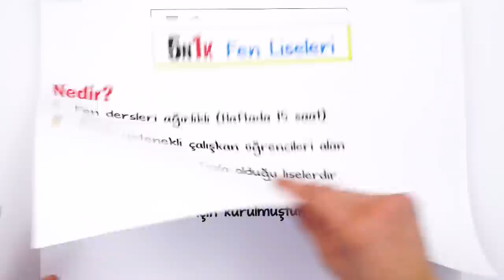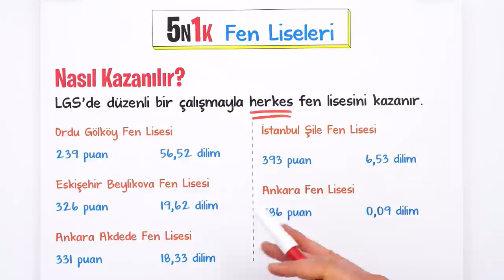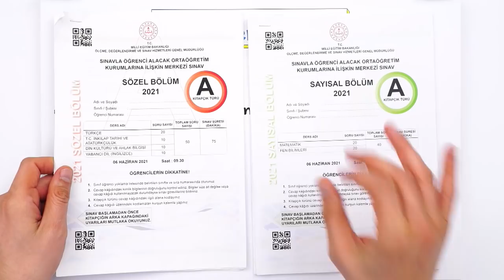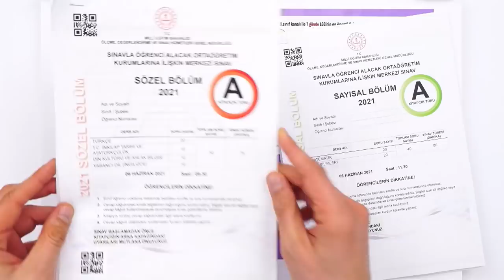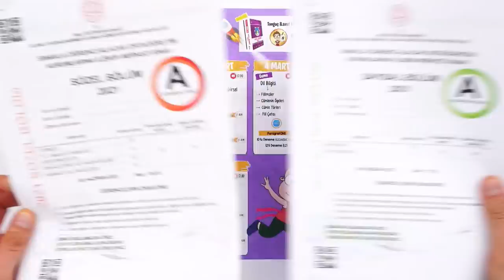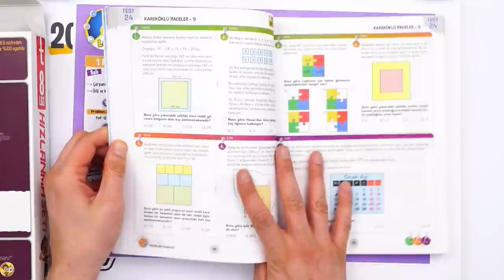Fen Liselerini Kazanmak Çok mu Zor? 🤔 HIZLANMA KAMPINA SON 3 GÜN! ⌛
🚀 Türkçe ve Matematik'te Birlikte Hız Kazanmaya Ne Dersin?
Hızlanma Kampımıza SON 3 GÜN kaldı! Bugün sizlere fen liseleri hakkında merak ettiklerinizi cevaplayacağız. LGS ve liseler hakkında sormak istediklerini yorumlara yazmayı unutma! 👇 İyi seyirler! 🥰